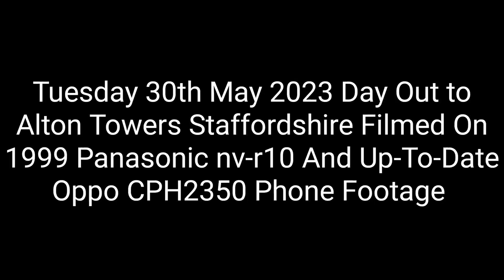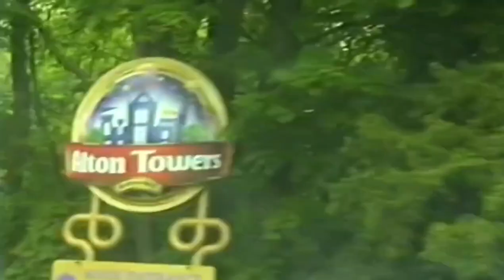Alton Towers Tuesday May 30th 2023 Old Skool Vs New!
Day out with my Brother to Alton Towers UK filmed using a 1999 Panasonic nv-r10 and today's Oppo Mobile Phone. Journey there and back. Alton Towers Wikerman, Galatcia, Smiler, Oblivion and Alton Towers Gardens